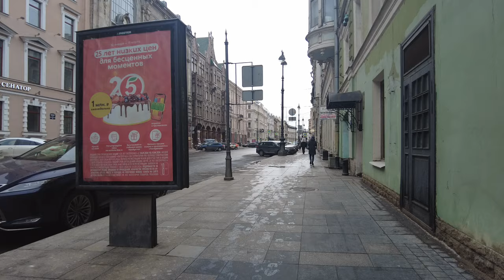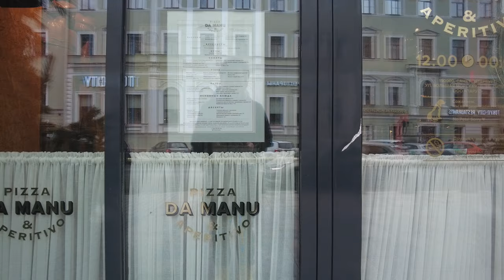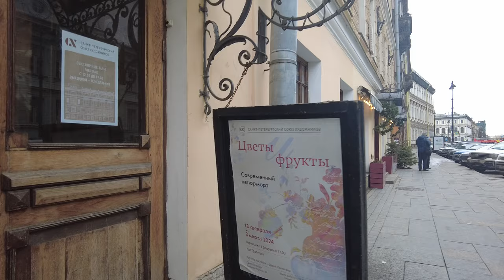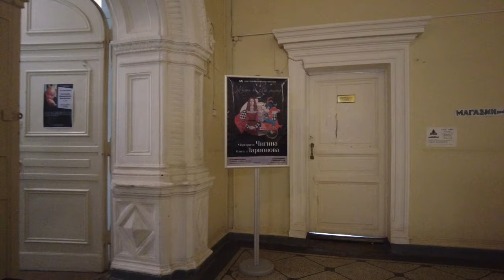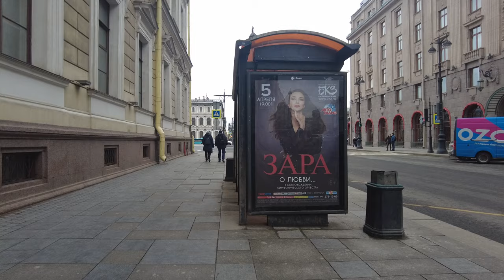Russia St Petersburg Bolshaya Morskaya street Walking Tour 2024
Russia St  Petersburg Bolshaya Morskaya street Walking Tour